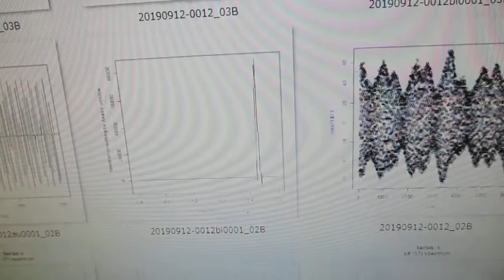超音波の音圧測定解析（オリジナル超音波システム） ultrasonic-labo